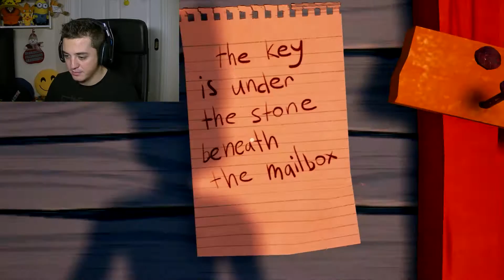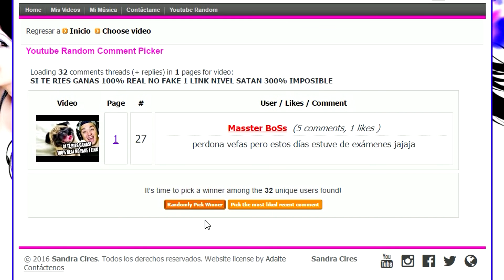EL VECINO TORTURADOR - Hello Neighbor Alpha 2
Ábreme

Ya tenia ganas de asustarme con el maldito vecino del averno pero con una historia interesante una historia perturbadora... y es.. la de que habra detras de esa puerta secreta... :O

LIKE si has gritado como una vagina como yo y FAV si quieres que haga mas easter egg con Hello Neighbor

Comenta si te ha gustado y Fav Fav Fav! ;)